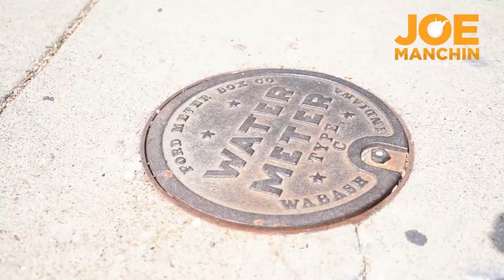West Virginia leaders react to American Rescue Plan funding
U.S. Senator Joe Manchin (D-WV) met with Wood, Jackson, Wirt, Tyler, Ritchie, Pleasants, Ohio, Hancock, Marshall, Wetzel, Brooke, Monongalia, Marion and Preston county officials to discuss the benefits of millions of dollars in direct local funding coming to West Virginia’s cities and counties following passage of the American Rescue Plan. Senator Manchin voted to pass the COVID-19 relief package, which will bring roughly $4 billion in direct funding to West Virginia with $677 million of that dedicated to West Virginia’s cities and 55 counties.

“Our local leaders know the needs of their communities best, and I want to make sure that they are able to get the resources they need to recover from the pandemic and address their most pressing issues. My experience serving as Governor helped me understand the needs of our small communities, and whether it’s water, sewer, broadband, police, fire departments or getting every West Virginian vaccinated, this direct relief funding from the American Rescue Plan will help our cities and counties bounce back from the pandemic and make investments in infrastructure that will create jobs and improve West Virginians' quality of life for generations to come. I was proud to vote for the American Rescue Plan because it will help West Virginia rebuild after this incredibly difficult year and jump-start our economic recovery,” said Senator Manchin.

“Our cities and counties have been presented with a massive opportunity. Our office is here to ensure that this opportunity results in tangible results that benefit the lives of West Virginians. We must avoid the pitfalls of fraud, waste and graft. We know that transparency, communication and planning are how this is accomplished. We have built a team of people who will build this infrastructure, work with our local government partners and make sure all this information is available,” said West Virginia Auditor J.B. McCuskey.